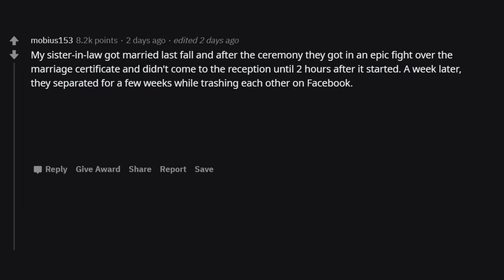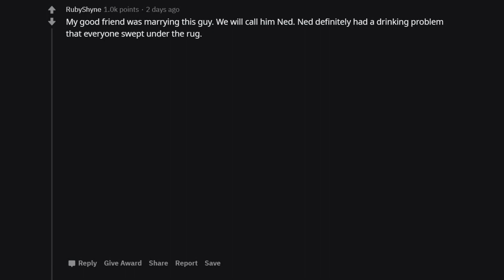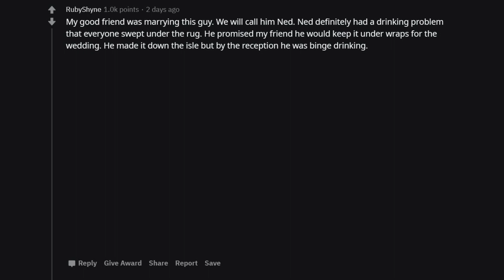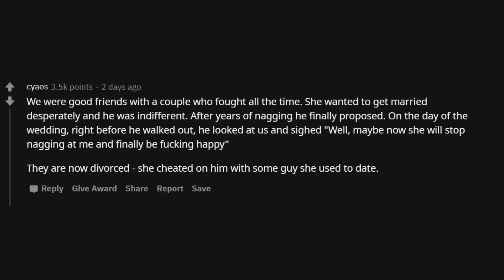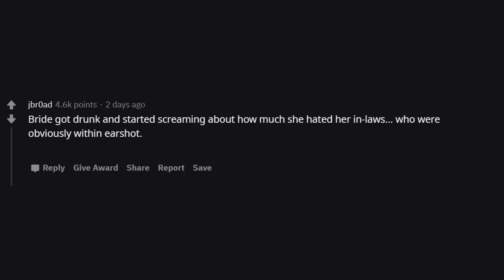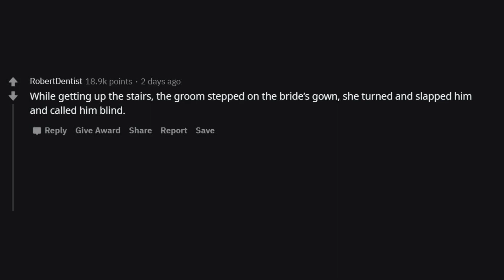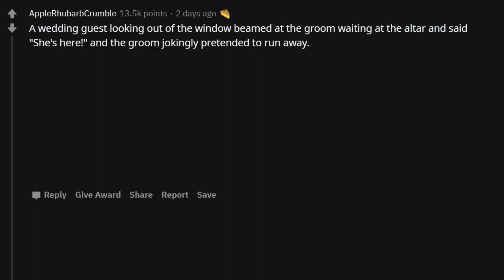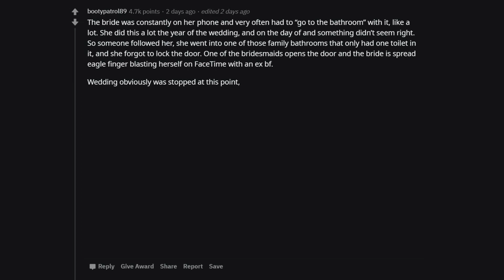Why Couples SHOULDN'T Get Married - (r/AskReddit)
Most couples nowadays still get married even though their relationship is falling apart, we put together some crazy stories about this topic.
Share with us something in the comment section below.

People that have been at embarrassing and failed weddings share some crazy stories on this r/AskReddit community thread. Here's one insane story... While getting up the stairs, the groom stepped on the bride’s gown, she turned and slapped him and called him blind. He turned the other way and left, at THEIR WEDDING.